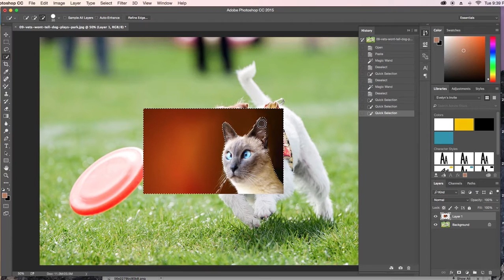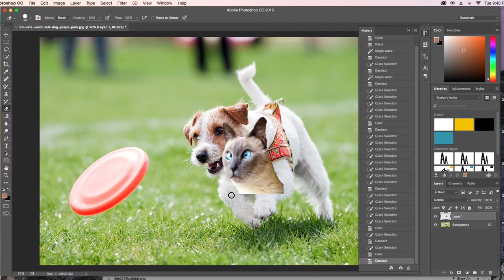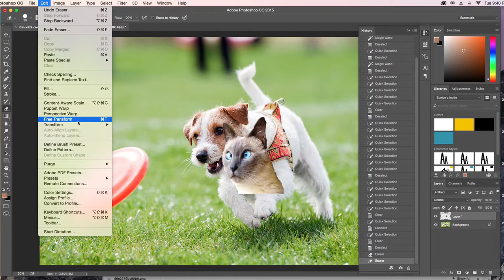Quick Selection tool & Free Transform in Photoshop CC